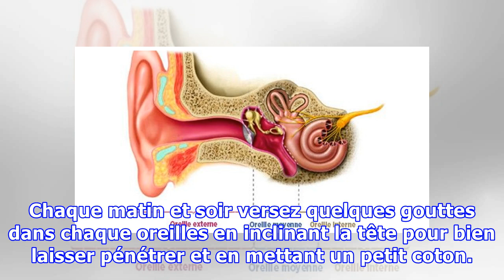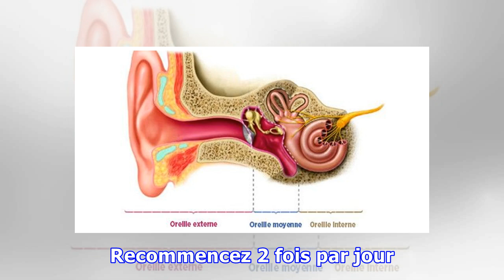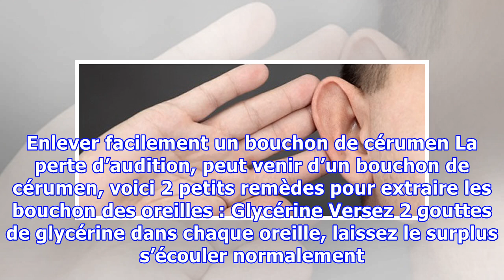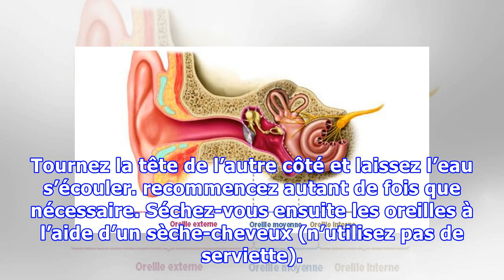Traiter les pertes d’audition naturellement